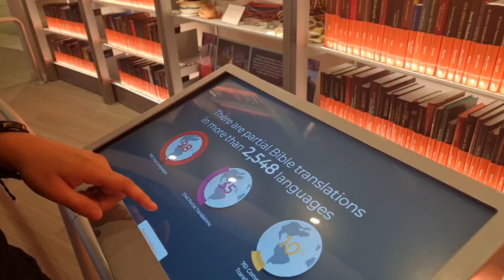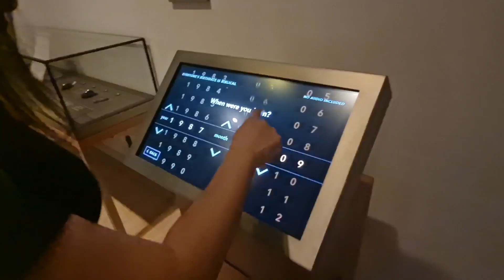Museum of the Bible, Washington, D.C.